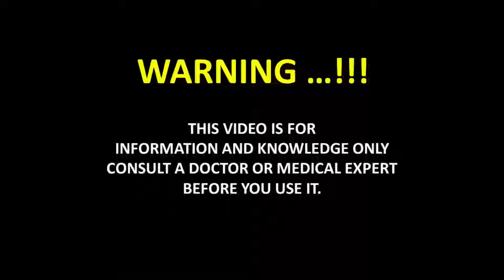Easy tips for remove pimples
By Healthy tube